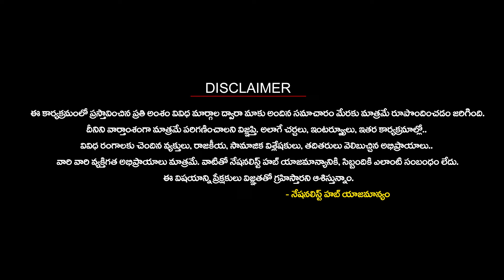Sri Maha Narayana Divya Rudra Yagam In Ayodhya | Ram Mandir | Nationalist Hub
యాగం వెబ్ లింక్ 👇👇
మరింత సమాచారం కోసం ఈ క్రింది మొబైల్ నంబర్లను సంప్రదించగలరు.

Please Follow The Nationalist Hub WhatsApp Channel: -

Our Company account details :
IFSC Code: HDFC0008045